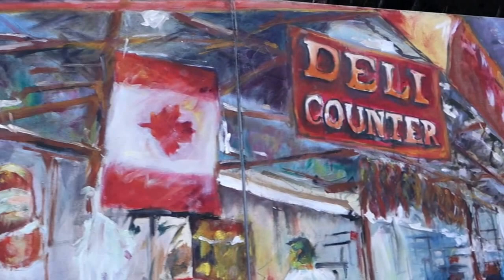Artist Burns One of His own Painting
In an act of "letting go", Rolando burns one of his painting. "The Deli Counter" was an oil painting on canvas done in January, 2010. 72" x 60" diptych.